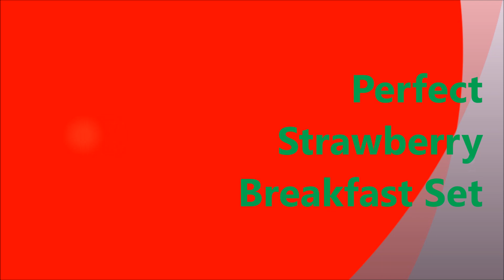FRESH! Perfect Farm Breakfast Strawberry Set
This set was purchased in Karls Erlebnis-Dorf in Koserow. See more kitchen & food on our channel!